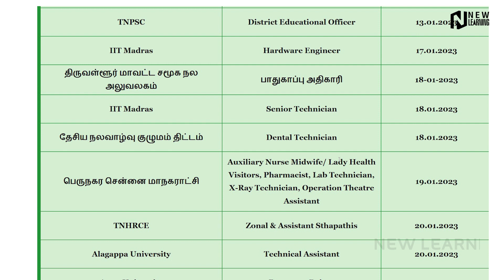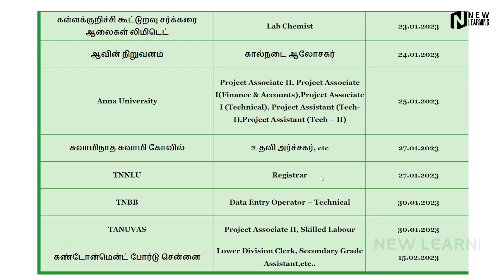2023 தமிழ்நாடு அரசு வேலைவாய்ப்பு அறிவிப்பு | Government Job Exams Announcement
300 easy daily-use sentences spoken in English through Tamil
Basic spoken English in Tamil
Daily use English sentences with Tamil meaning
English sentences with Tamil meaning
Learn Advanced English Sentences with Tamil meaning
Learn English in Tamil
Learn English sentences through Tamil
Two-word sentences in English with Tamil meaning
Two-word phrases in English with Tamil meaning
Learn small English sentences with Tamil meaning
Short Sentences in English for daily use in Tamil
Simple English sentences for daily use with Tamil meaning
Tamil to English Spoken English Class Video
Tamil to English spoken English in Tamil
Tamil to English Translation Sentences